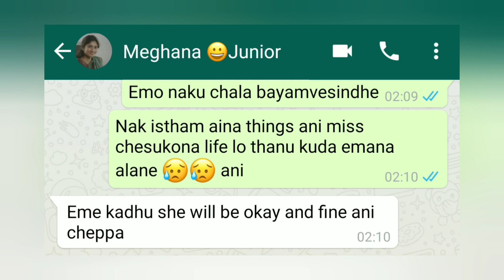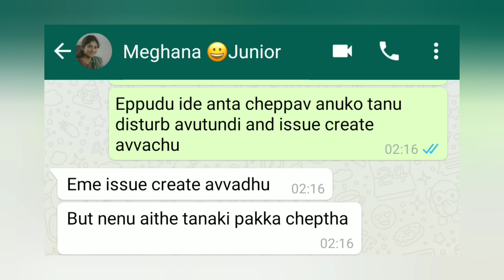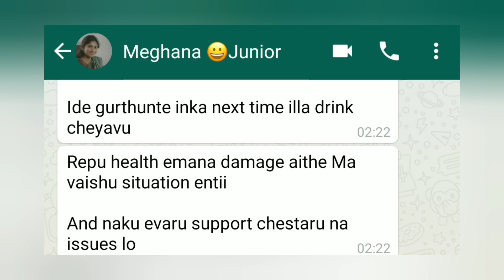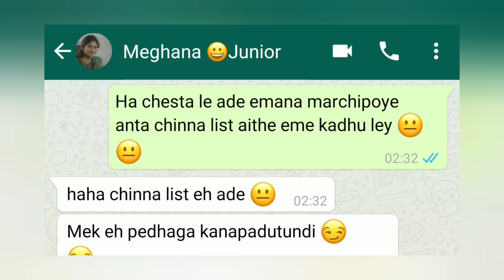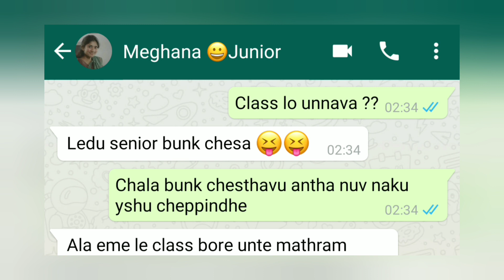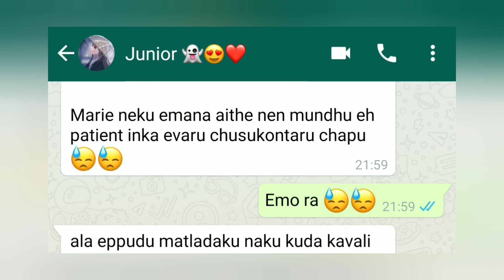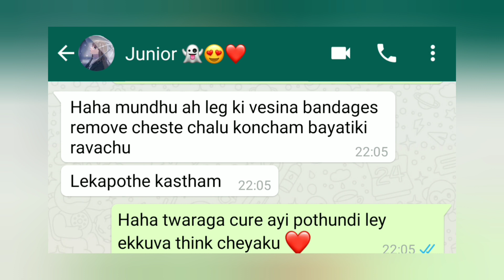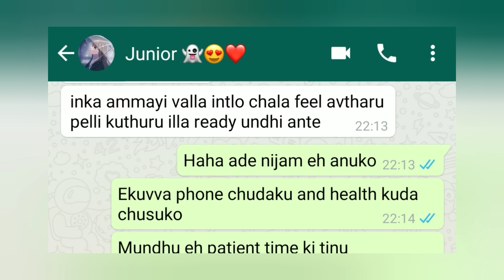Senior Junior ❤ ( With voice ) Mixed emotions 😐 | S2 EP 8 | Chats in Telugu | Text stories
Mixed emotions 😐😓

Senior Junior S2 EP -8 ( With voice ) ✨❤

Besties :-

Wrong number :-

podcast :-